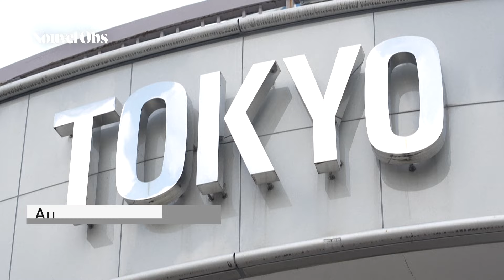Au Japon aussi, la mort d'Alain Delon émeut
"Son nom était synonyme de bel homme." Alain Delon, mort à l'âge de 88 ans, était aussi une célébrité au Japon, comme en témoignent ces personnes croisées le 19 août dans les rues de Tokyo, qui expriment leur émotion après l'annonce de la disparition de l'acteur français.